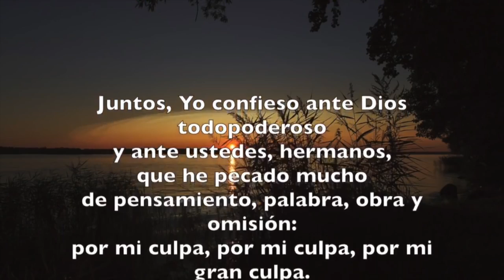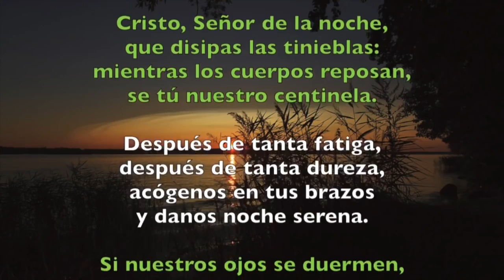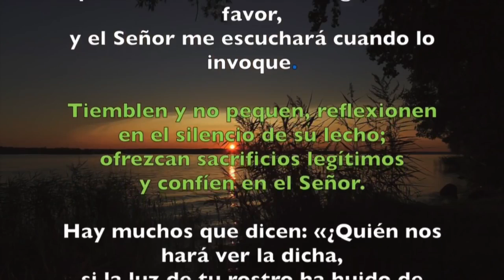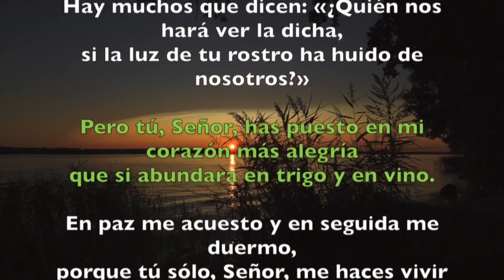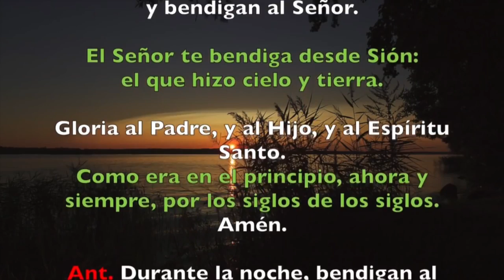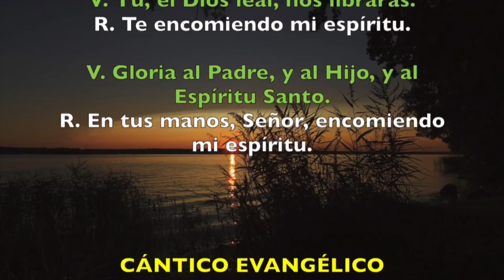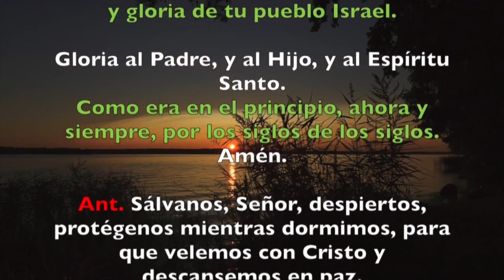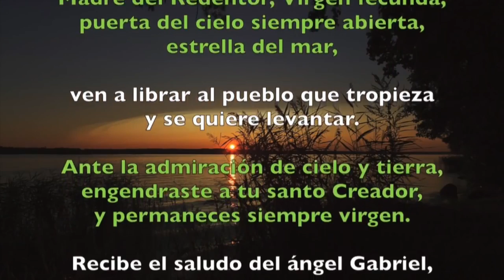Oración de la noche (Completas) SÁBADO 21 DE SEPTIEMBRE 2019 | Padre Sam | Producción Crisol